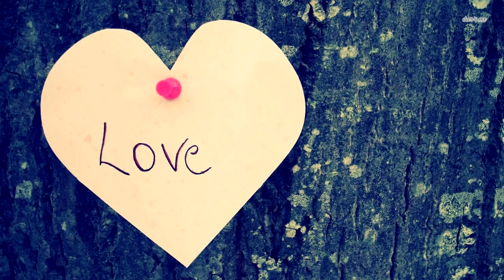Мать оставила ребенка под струей воды, узнав причину люди не смогли сдержать слёз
Слон